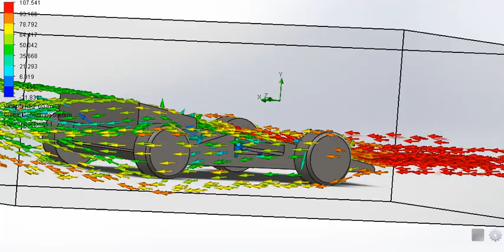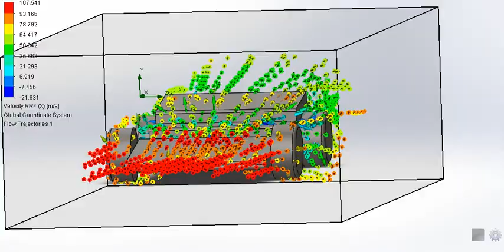CFD Analysis (Solidworks 2018)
This video shows the trajectory, behavior and motion of the particles of air stream around a concept model car at speed of 100 m/s. Observe the vortex generation, flow around high pressure areas and flow around the back of the car.

The simulation is done on Solidworks 2018 Flow simulation.